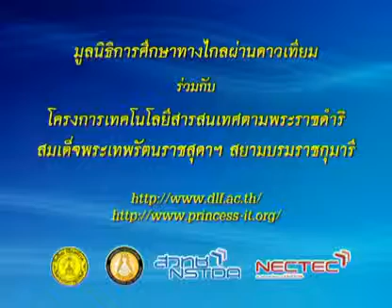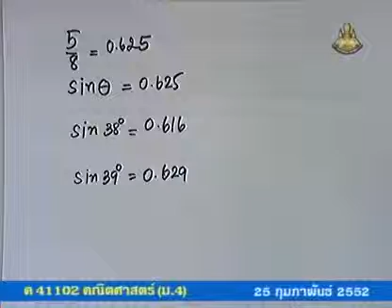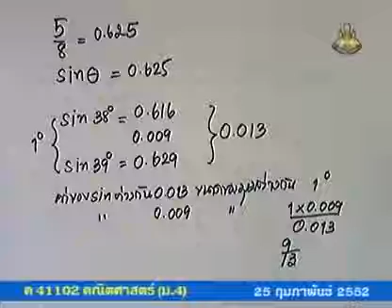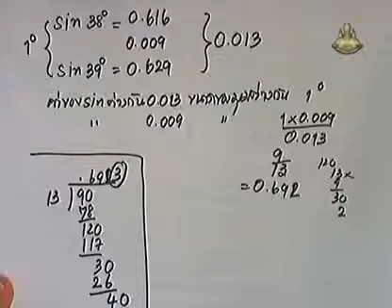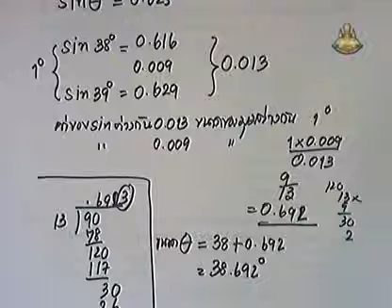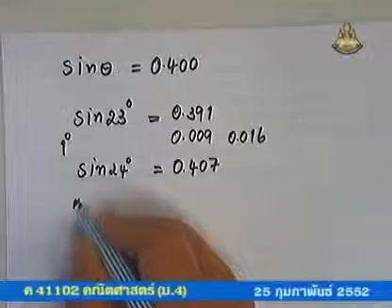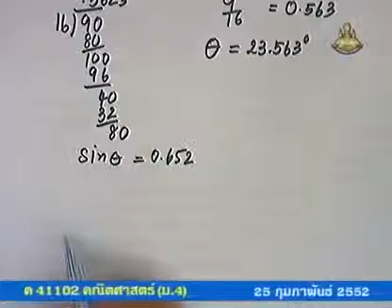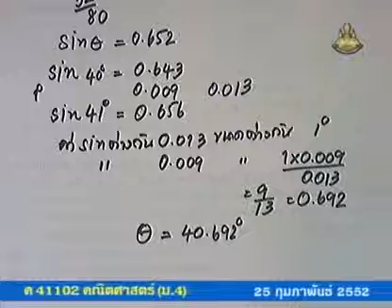238 51maM4 066Ch mathm 4 คณิตศาสตร์ม 4